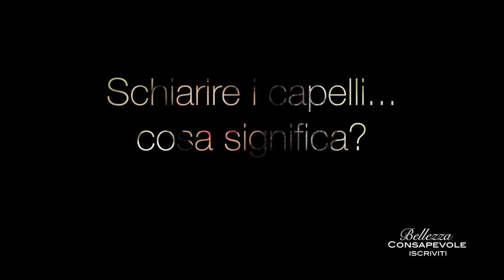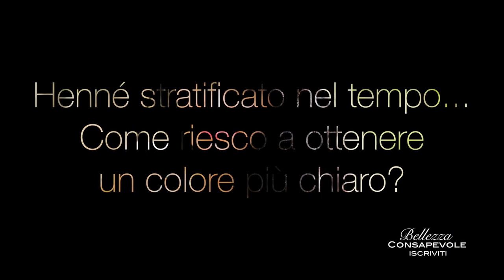Schiarire i Capelli in Modo Naturale Scaricando l'Henné Stratificato || Beautilicious Delights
Con l'avvicinarsi della bella stagione, il desiderio per una chioma più chiara e ricca di riflessi più luminosi e accentuati si fa sempre più vivo. Ovviamente anche chi tinge i propri capelli con l'henné e le erbe tintorie può ad un certo punto desiderare una tonalità più chiara di quella che si ha raggiunto con varie applicazioni di henné.

Henné che magari nel tempo ha anche stratificato portando nel tempo ad un colore sempre più scuro se per caso non hai preso gli accorgimenti dei quali parlo in questo video:

Quindi la domanda sorge spontanea:

E' possibile SCHIARIRE I CAPELLI IN MODO NATURALE e RIMUOVERE L'HENNE' regalando alla propria chioma una tonalità più chiara?
La risposta nel video di oggi!

Vlogging Camera:
Sony Rx100
Fotocamera Compatta: